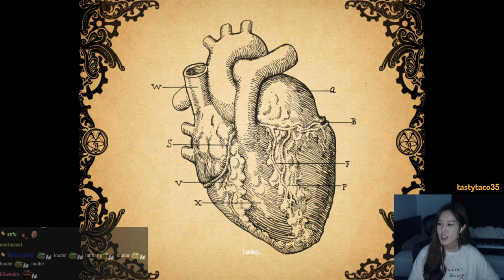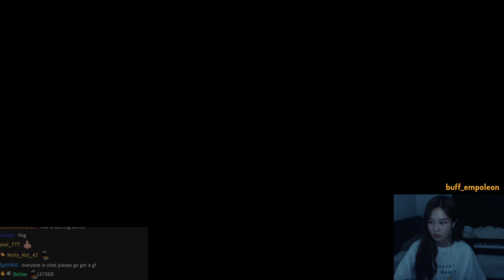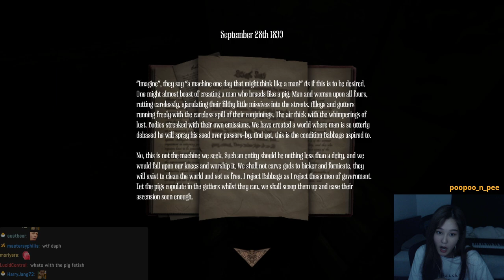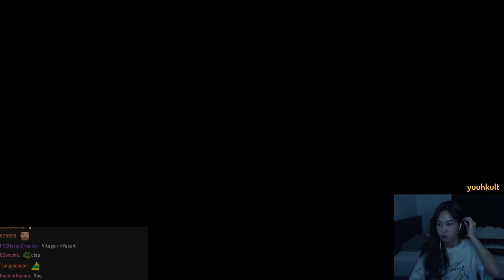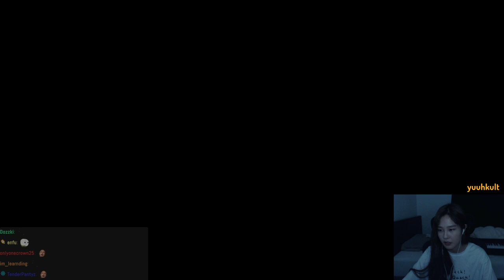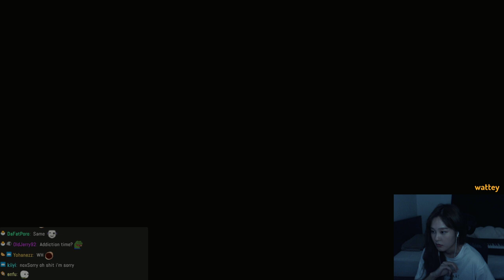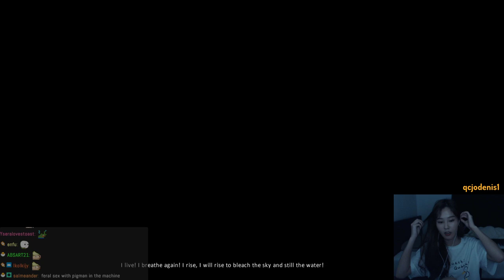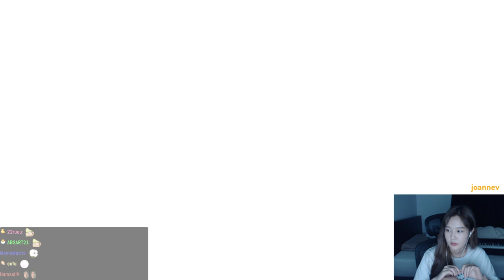39daph Plays Amnesia: A Machine For Pigs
Info about this channel:
VOD content on this channel has been approved by Daph for archive purposes, on the date of this upload the channel is not monetized or owned by Daph but she can decide if content is added/removed and she does check comments. If you see ads on any of these videos and the channel hasn't transferred ownership to Daph in the future it'll be because of copyrighted content such as music/video that youtube has claimed, they will force ads on videos and take all the money. Some videos may also be blocked in certain countries because of copyrighted content.